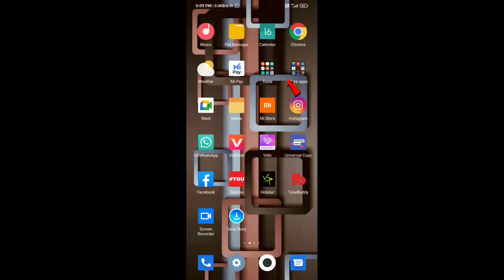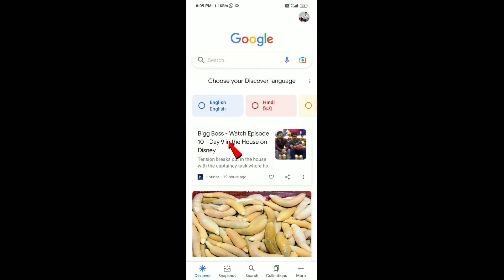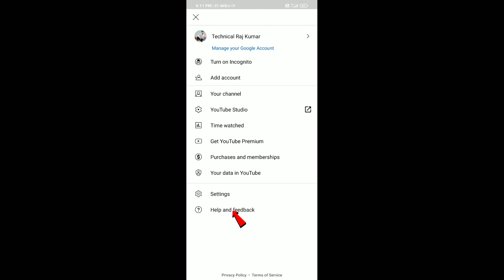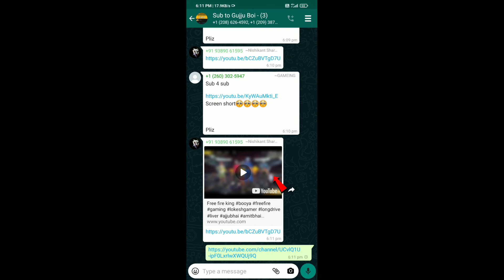Subscribers kaise Badhaye 2021|| 1000 subscribe 4000 Watchtime complete kaise kare | TRK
badhaye
fast
apne youtube channel ke
grow youtube
how to get your first 100
increase
impression kaise badhaye
you tube pe apna channel kaise
banaye
youtube channel kaise banaen
badhaen
2020 new tricks
easy
YouTube channel only 1 settings

Request ...🙏🙏🙏...